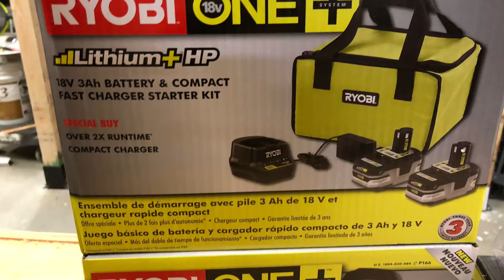Ryobi Days - May 16, 2019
Ryobi Days - Buy two batteries, get free tool.